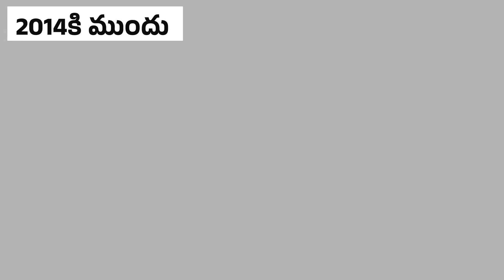పేదల సొంతింటి కల సాకారమైంది!మన @narendramodi గారి పాలనతోనే ఇదంతా సాధ్యమైంది!NaMo